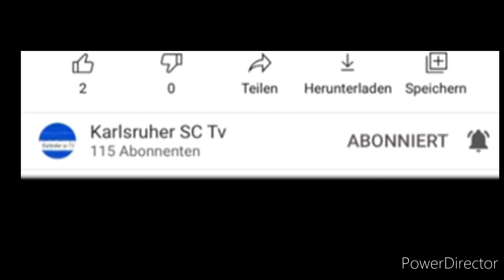Neue Bilder vom Stadion Karlsruhe 26.3.2021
Neue Bilder vom stadioumbau Karlsruhe vom 19.32021
00:00

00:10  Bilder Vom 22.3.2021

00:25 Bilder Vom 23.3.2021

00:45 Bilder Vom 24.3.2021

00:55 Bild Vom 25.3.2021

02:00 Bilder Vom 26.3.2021